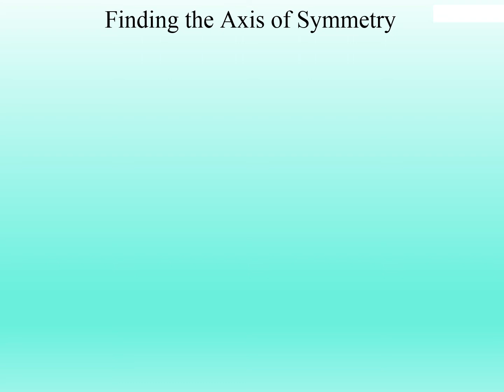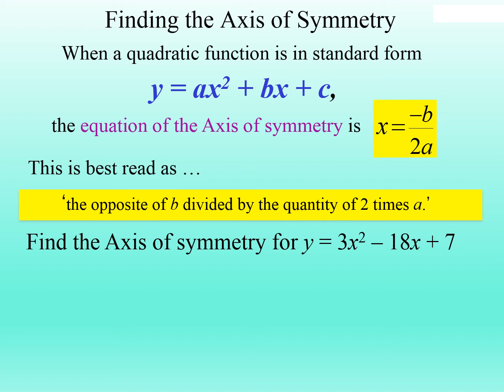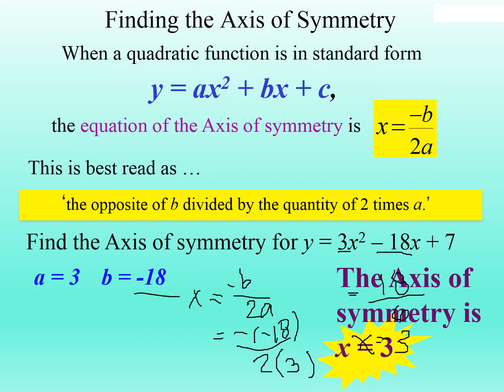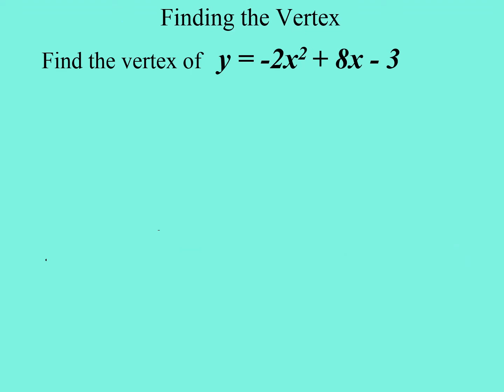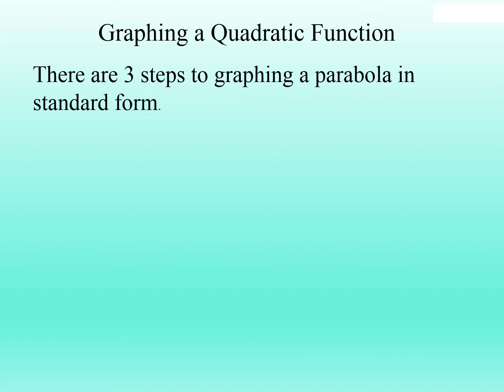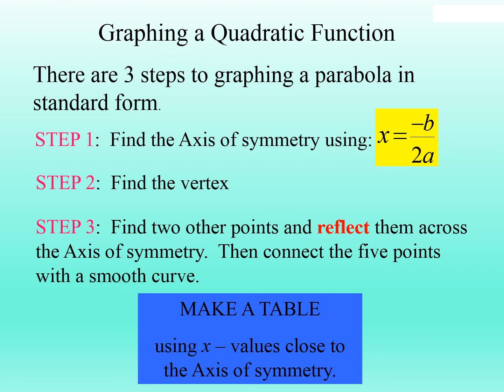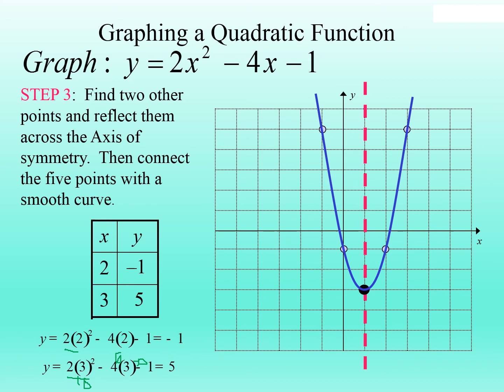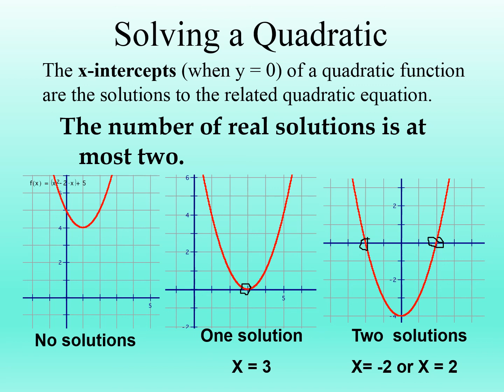Properties of a Graph | Graphing Quadratic Function